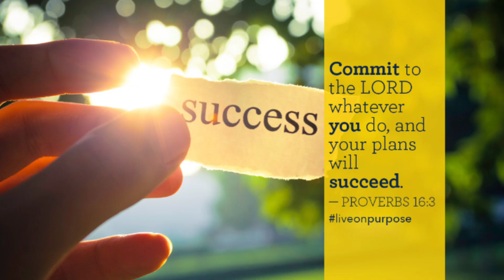My First YouTube Salary + Usapang Sahod Sa YouTube | Cleah Araujo Belloga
Title: My First YouTube Salary + Usapang Sahod Sa YouTube | Cleah Araujo Belloga

Finally, I received my first youtube salary. I'm so happy and blessed. Thank you everyone for all the support and love since day one I started youtube until now.

God will set a perfect time that you deserve. Keep chasing your dreams. Let's make our sana all, dream come true like my sana all story. I hope it will inspire you.

Proverbs 16:3

Finally I received my Google AdSense PIN | Cleah Araujo Belloga

Paano Mamonetize Ng Mabilis? Monetization Approved | Cleah Araujo Belloga